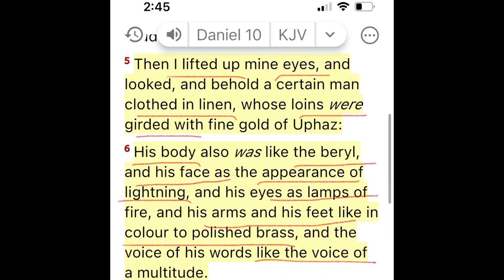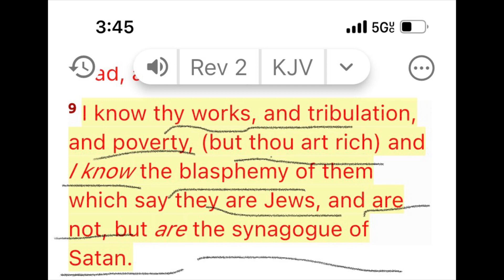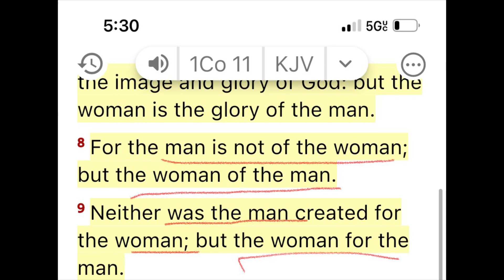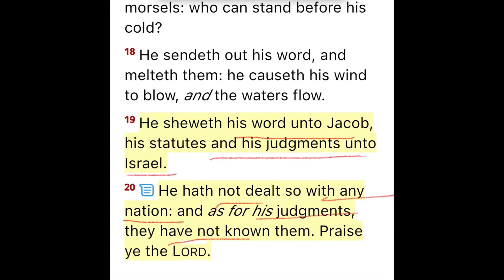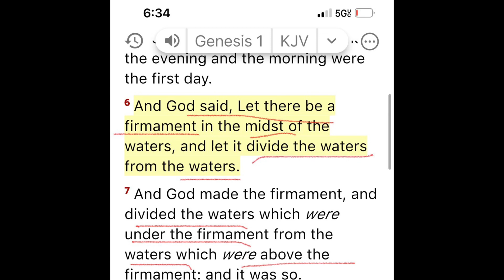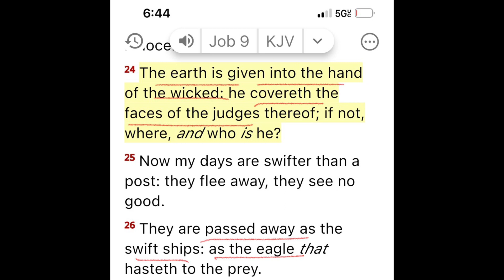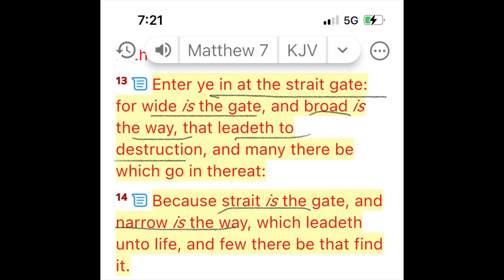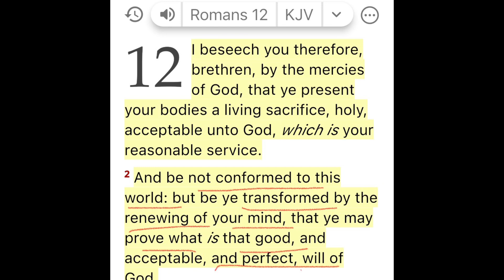Black People Love Lies